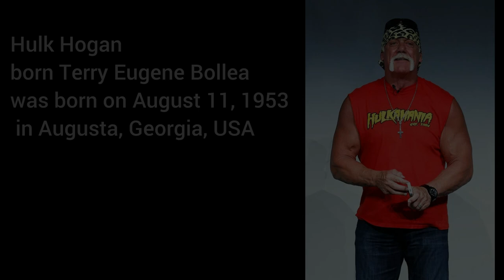A Brief History Of Hulk Hogan